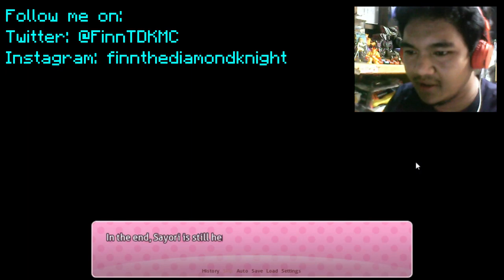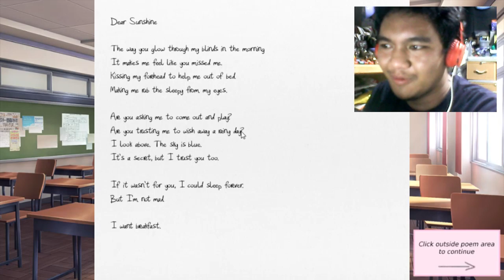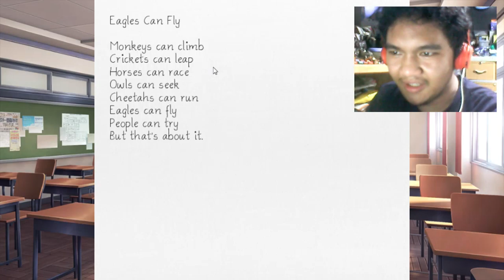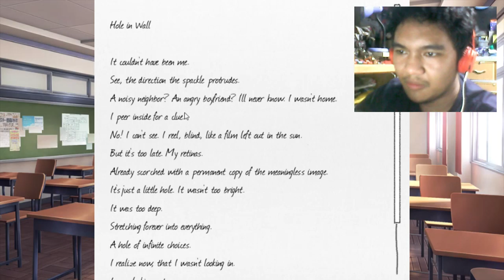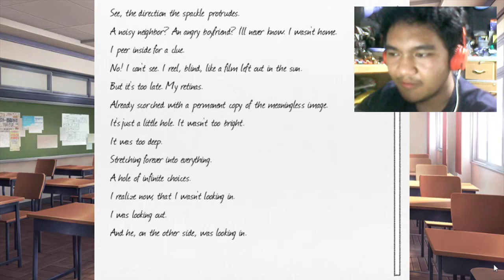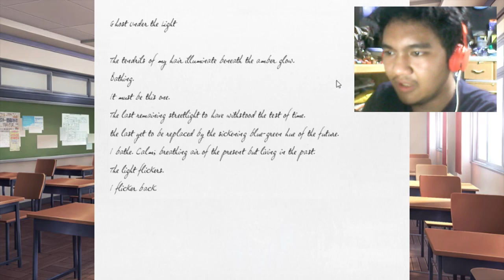Reading Poems | Doki Doki Literature Club: Episode 4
I can't say it.

Social whateves:
Amino: FinnTDKMC

-Stay Awesome. ;)